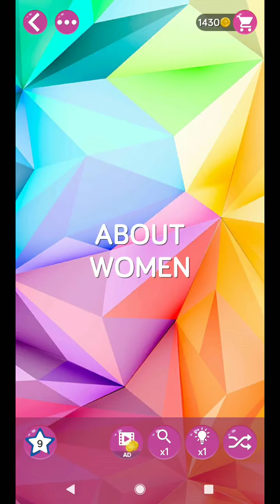WORD PEARLS LEVEL 386 ANSWERS